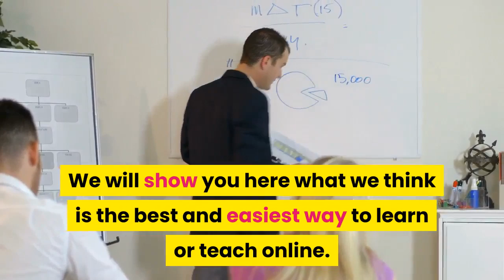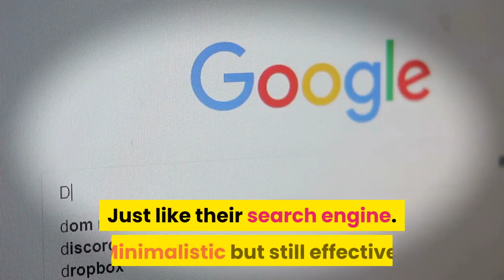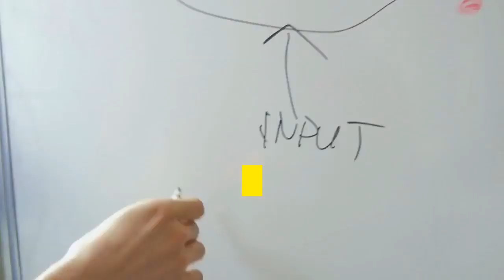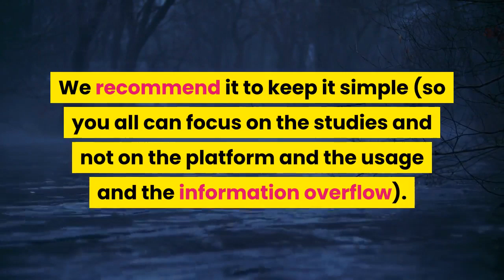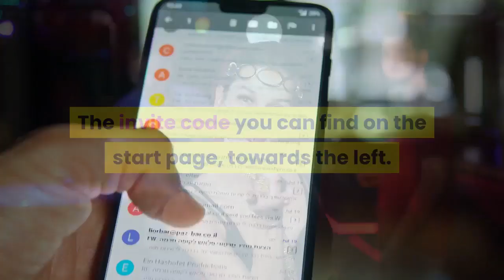Studying or teaching from home, the best online learning platform plus live stream and chat options.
Build a Fun, Profitable and Rewarding Online Business...
or DOUBLE The Conversions & Revenue Of ANY Existing Business